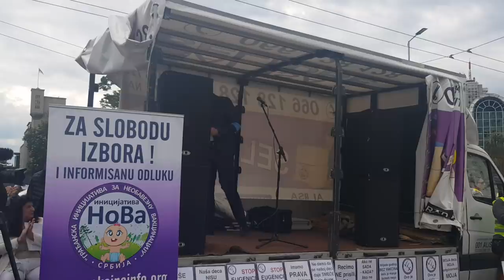Narod digao glas: Režimski lekari dobili snažnu poruku s protesta protiv špricanja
U Beogradu se održao narodni protest protiv obavezne vakcinacije, a redakciji "Srbin info" je blokiran video prenos uživo, što predstavlja brutalnu cenzuru do sada nezabeleženu u Srbiji!

Posle velikog broja govornika na Trgu Republike, narod je krenuo u protestnu šetnju do Radio Televizije Srbije, koja ignoriše i ovaj narodni protest.

Protestu je prisustvovalo nekoliko hiljada ljudi, a protestna kolona se protezala od Narodne skupštine do palate Albanija.

Okupljeni zahtevaju HITNU IZMENU zakona i pravilnika koji propisuju PRISILNU VAKCINACIJU STANOVNIŠTVA U SRBIJI!

– Do juče su na udaru igle (dokazano NEbezbednih vakcina), bila naša deca, danas su i naši roditelji, zatim trudnice, hronočno bolesni… Bez sumnje, sutra više niko neće biti izuzet od zakonom obaveznog zlokobnog špricanja, UKOLIKO ODMAH NE USTANEMO DA ODBRANIMO SVOJE USTAVNO I PRIRODNO PRAVO NA SLOBODAN IZBOR I SAČUVAMO VLASTITI PSIHOFIZIČKI INTEGRITET! – poručuju sa protesta.

Novi Pravilnik o programu obavezne i preporučene imunizacije (koji je usvojen poslednjeg dana vanrednog stanja), propisuje da je od 6.maja 2020. godine OBAVEZNA i vakcina protiv sezonskog GRIPA i to za:

– trudnice ili one koje planiraju trudnoću

– decu stariju od 6 meseci,

– obolele od astme,

– lica koja imaju poremećaj kardiovaskularnog sistema (što znači svaki 3 građanin ove zemlje),

– dijabetičare i gojazne,

– pacijente na dijalizi

– ljude sa malignim oboljenjima,

– starije od 65 god.

Obavezna je i vakcina protiv strept.pneumonije i to za:

– decu od 2. do 5. god života,

– hronično obolele od kardiovas.bolesti,

– plućne bolesnike,

– dijabetičare,

– lica obolela od multiple skleroze (MS-a),

– asmatičare

Uvedena je obavezna i vakcina protiv varičele (ovčije boginje), za:

– trudnice,

– decu u 6.razredu koja ih nisu preležala,

– lica obolela od atop. ekcema i sl.(danas je to svako 2.dete)

U međuvremenu, u Zakonu o čuvanju stanovništva od zaraznih bolesti, izmenjena je i kaznena odredba, po kojoj, za onoga ko ODBIJE VAKCINU minimalna kazna nije više 30.000 već 50.000 din!!! (maksimalna iznosi 150.000din)

Takođe, propisana je i obavezna vakcinacija za zaposlene u zdravstvu protiv devet bolesti, kao i zaposlene javnim komunalnim službama, za putnike i vozače u međunarodnom saobraćaju i druge kategorije!!!

– Da li vam ovaj program OBAVEZNE VAKCINACIJE uliva spokoj ili u vama budi nemir zato što znate da NE POSTOJI GARANCIJA da će vas one čuvati od bolesti a da su moguće neželjene reakcije brojne (meningitis, paraliza, autizam, leukemija, smrt), na koje i sam proizvođač vakcine UPOZORAVA!? – ističu sa protesta u Beogradu.

Za više informacija pratite nas preko portala i društvenih mreža:

Уколико имате жељу да подржите рад продукције „центар” и рад портала „србин.инфo”,
донације можете уплатити путем следећих линкова: